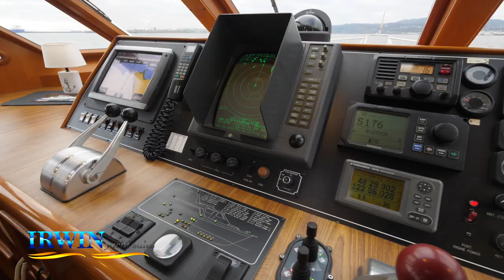2001 Offshore 54 Pilothouse - REPOWERED - Offered Exclusively by Irwin Yacht Sales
What a great opportunity to own a truly "Turn Key" 54' Offshore Yacht.  This owner is meticulous on all aspects and it shows.  The current owner has kept her under cover with great maintenance history.   What sets this 54' Offshore apart from the rest is: the open concept that was designed into the main level.  You can see from the stern all the way through to the pilot house.  Further, the mid-ship Master Stateroom has a private entrance which separates you from the VIP Stateroom.  This is a true yacht feature that is only found in a few builders.  When it comes to docking, the large covered walk arounds are extremely safe as the bulwarks are higher than most other yachts of this size.  If you have a dog (s), this would be a great feature.  Some other great features that this economical 54' Offshore has are:

Re-powered with Twin CUMMINS 450hp - 360 hours
Twin Northern Lights Generators
Hydraulic Bow Thruster and Electric Stern Thruster
Kubota Diesel Hydronic Heating System
Reverse Cycle Heat and Air Conditioning
Rear Docking Station
Wesmar Stabilizers (Active Fin)
Private Mid-Ship Entrance into Master Stateroom
Full Walk Around Covered Side Decks
Many New Upgrades in the last 5 Years!

Don't let this opportunity slip to purchase your next boat.  Please contact Kevin Blake at or for any questions or to schedule a viewing of this wonderful 54' Offshore Yacht.